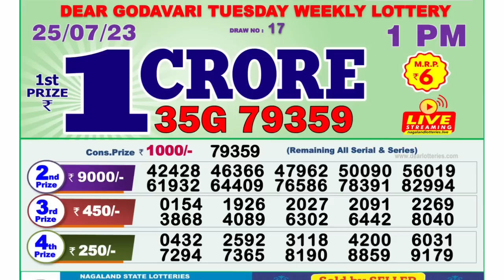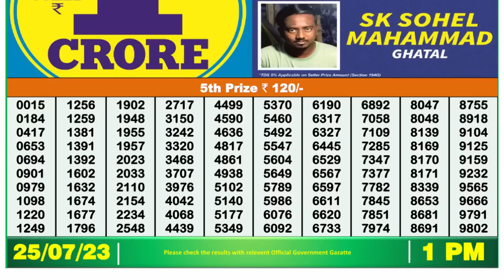Nagaland Lottery Sambad Live 1pm 25.07.23